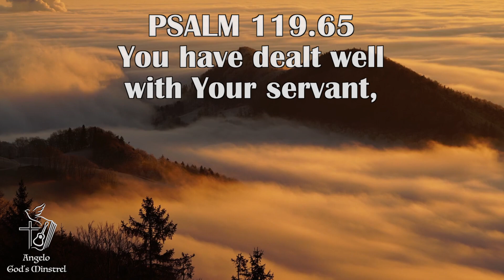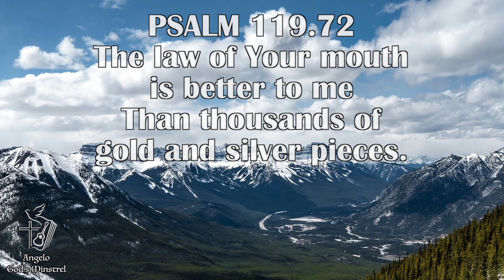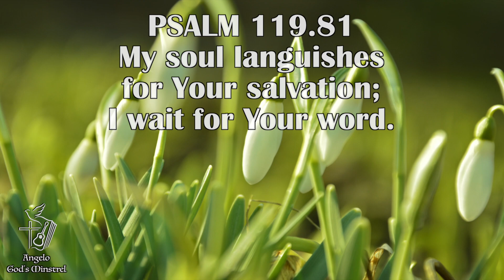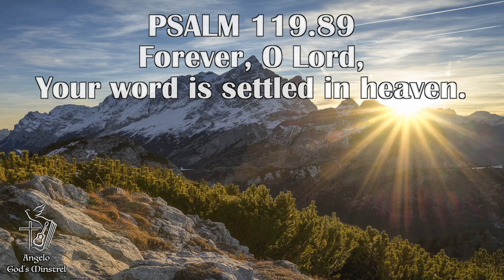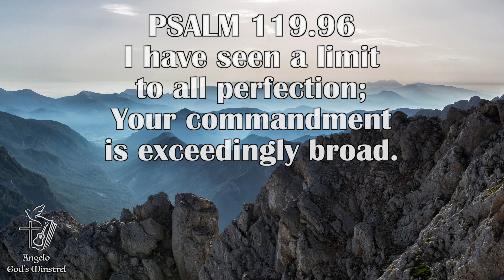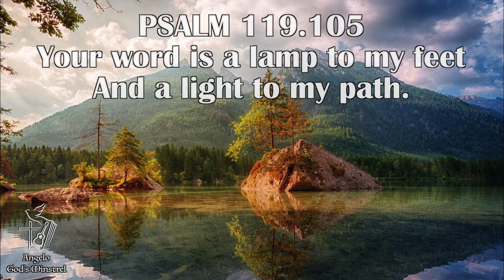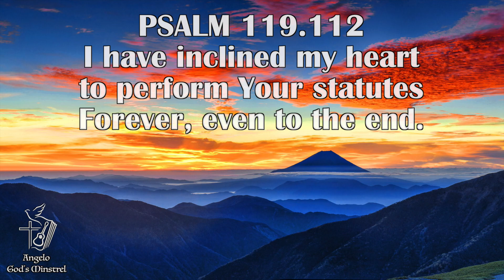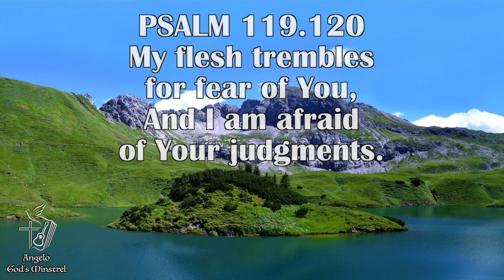PSALM 119 (Vol. 2 ACOUSTIC) - 1 HOUR Guitar Instrumental Worship | Soaking Prophetic Guitar Worship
1 HOUR of Spontaneous Guitar Instrumental Worship from Psalm 119 (Volume 2 Acoustic).

❗MORE GUITAR WORSHIP MUSIC COMING SOON!❗

❗SUPPORT ME❗
Stream or download this album on iTunes, Spotify, Google Play.

❗EXPERIENCE HIS PRESENCE:❗
💯 WORSHIP 💯
John 4.24 “God is spirit, and his worshipers must worship in the Spirit and in truth.”

💯 SOAKING PRAYER 💯
Psalm 37.7 “Be still before the LORD and wait patiently for him.”

💯 PROPHETIC 💯
2 Kings 3.15 “But now bring me a harpist. While the harpist was playing, the hand of the Lord came upon Elisha.”

💯 ANOINTED 💯
1 Samuel 16.23 “Whenever the spirit from God came on Saul, David would take up his lyre and play. Then relief would come to Saul; he would feel better, and the evil spirit would leave him.”

❗ABOUT ME❗
My desire is that you will be blessed and encouraged by the music videos you will find in this channel.

As many years ago David played his harp, today I imagine that my guitar is a 6-string harp.
I express my love to the Father, to Jesus with my heart, playing guitar, making music through the Holy Spirit.

It's an honor for me to share freely with you my heart, my personal times of instrumental worship, prophetic music and anointed soaking prayer.
Matthew 10.8 ”Freely you have received; freely give."

PSALM 119 - from Teth to Samekh - New American Standard Bible (NASB)

MUSICAL INSTRUMENTS AND EQUIPMENT:
Line 6 Variax 700 Acoustic
Focusrite ISA One Classic Analogue Pre-Amp

Instrumental Prayer Music, Instrumental Worship Music, Prayer Music, Worship Music, Soaking Music, Prayer and Soaking Music, Instrumental Soaking Music, Prayer Time, Quiet Time.
Instrumentalguitarworship AngeloGod'sMinstrel SoakingMusic WorshipMusicPrayerMusic ChristianGuitarMusic 1 hour worship music instrumental PropheticMusic Meditation Relaxation GuitarWorship SoakingWorshipMusic ChristianGuitarInstrumental. Musica cristiana para dios musica para orar profetica guitarra instrumentales meditar. Música cristã instrumental para orar e adorar a Deus.

PLEASE DON'T FORGET TO:
⚠️ COMMENT - I'd love hear from you
⚠️ SHARE - With your friends
⚠️ LIKE - Give a 👍